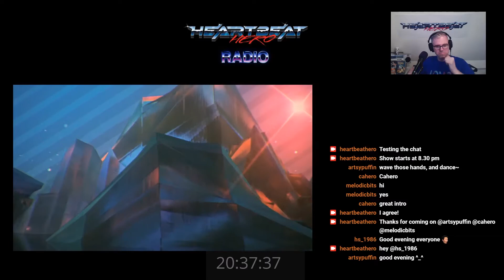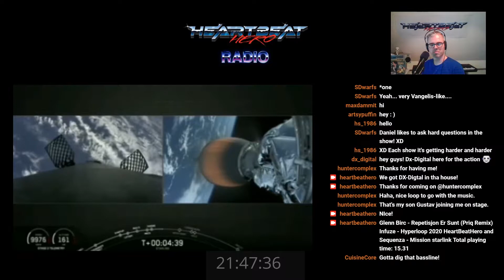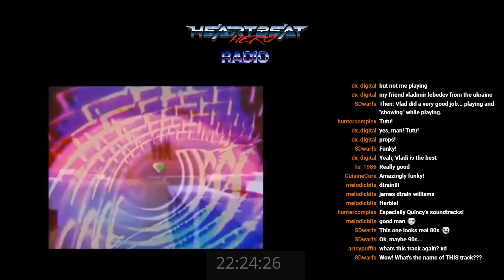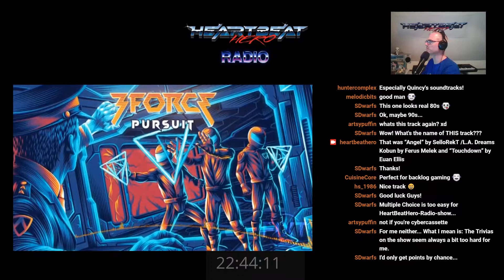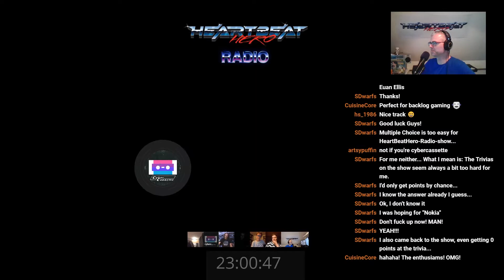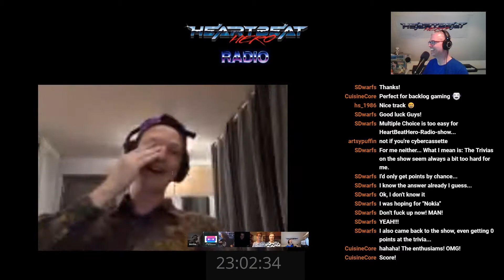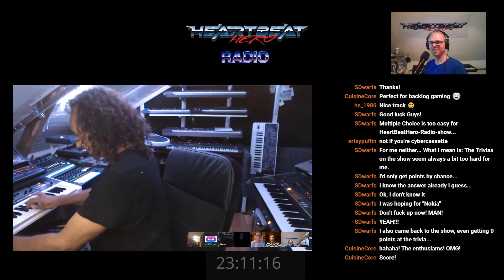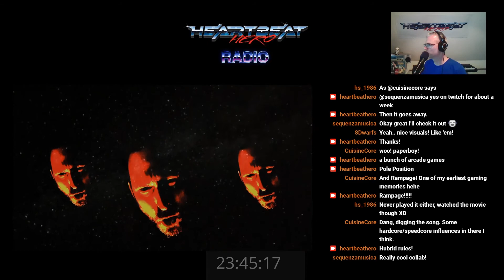HeartBeatHero Radio 0019 - DX Digital and Hunter Complex Highlights of the show - Synthwave Podcast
HeartBeatHero Radio 0019 - DX Digital and Hunter Complex  Highlights of the show

Synthwave Podcast

Huge thanks to the guest
Hunter Complex, DX-Digital, Rene Iova, Cybercassette, Glenn Main

All The Artists on the show!

Boytavibes - Summer Love (feat. Juri Love)

L.A. STREETHAWK - Walk Away (feat. Dorian Deveraux)